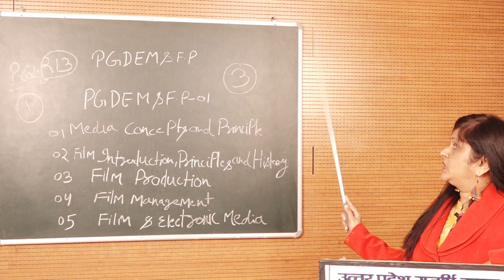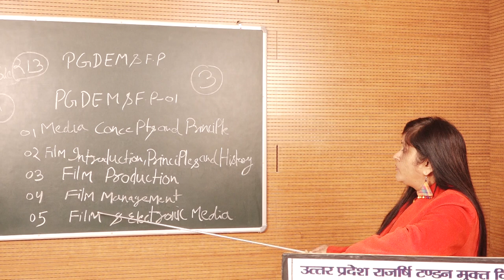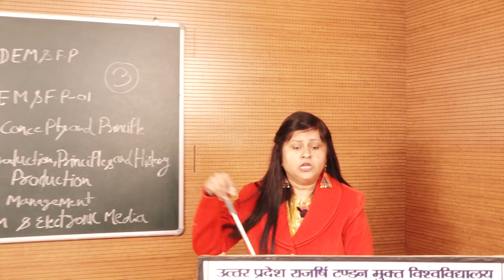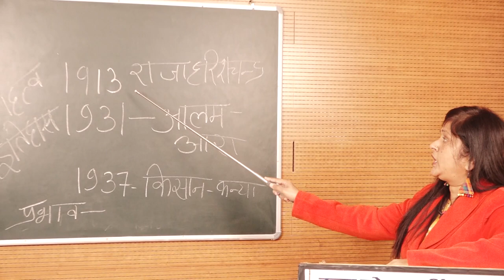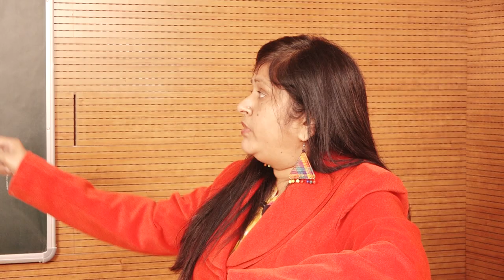Electronic Media Management and Film Production by. Dr. Sadhana Srivastava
PROGRAMME - Electronic Media  Management and Film Production

                   COURSE / PAPER - Introduction of PGDEM&FP

                                                       by

                                     Dr. Sadhana Srivastava